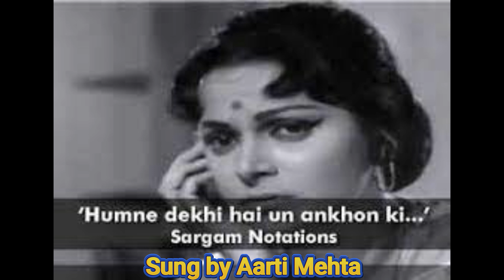Hamne dekhi hai in aankho ki... By Aarti Mehta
Music Soulmates A Group of Hobby Singers